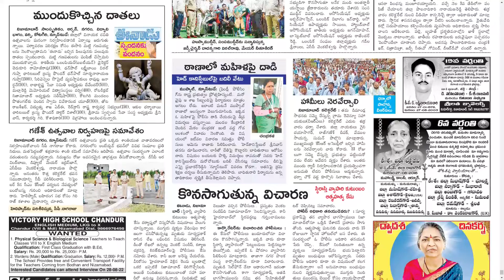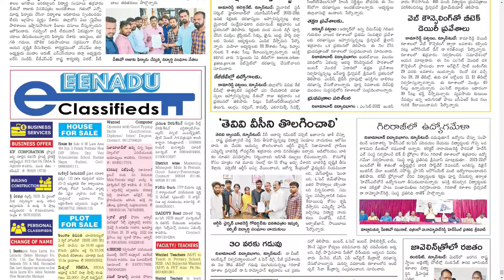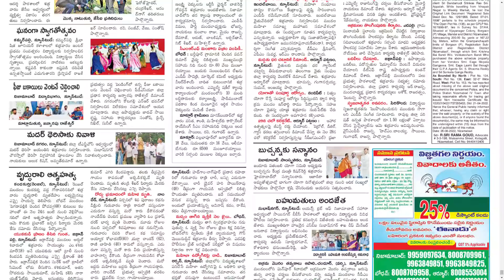EENADU NIZAMABAD 27 AUGUST 2022 SATURDAY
Telangana news
Ap news
Cricket news
Sports news
Cinema news
Bussines newspaper
Crime news
Chaduvu paper
Education newspaper
Eenadu antharyaami
Antharyami eenadu
Telugu antharyaami
Apprentice jobs
Vasundara paper
Eenadu vasundara
Eenadu karimnagar
Haaybujji paper
Prathiba
Eenadu pratibha newspaper
Prathiba paper
New intiatives by politicians
Telugu news
Gk questions